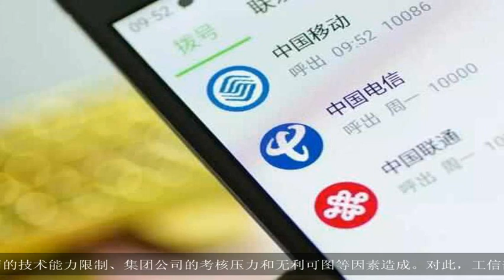三大运营商今起执行手机号异地销户：线上办理全国普及中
大家好,欢迎收看本期的历史百家.2019年已经到来，从1月1日开始要执行的新规还是很多，比如之前大家曾吐槽多次的手机异地销户服务，将正式开始执行，而工信部也是要求运营商必须即使跟进相关工作。现在，中国移动、中国联通、中国电信都表示，从2019年1月1日开始，在全国正式提供手机异地销户服务。之前用户想要销号要怎么做？之前用户想要去销号过程不是一般的繁琐，通常必须由机主本人持身份证原件回号码归属省份办理，或将本人身份证原件和委托授权书寄送给异地亲友，由亲友前往相应营业厅办理。手机异地销户服务目前是什么情况？从公布的规定来看，目前三大运营商已经开始在全国范围内试点中，推行手机号异地销户业务，不过由于新规刚开始执行，所以这项服务还不是马上就能办好的（如果要求实时办理，则需要省间系统打通，代办方营业厅可获得用户全部开户信息及实时的消费信息，但这都需要时间。）。具体来说，中国移动、中国电信的部分营业厅可以代用户申请办理异地销户，不过你需要等待几天，因为这不是当场就能办理的，而中国联通则是部分地区支持手机营业厅方式办理相关业务，而这个范围正在逐步扩大。三大运营商异地补卡、销号跟进力度其实手机号异地销户业务之前运营商已经在小范围进行，不过推进的过程很缓慢，而此番工信部出台新规，则是要求他们加速这个流程，并最终希望实现用户网上自行办理，当场生效的效果。中国移动、中国联通、中国联通都表示将尽快针对所有用户，提供线上销号、换卡补卡，同时各自对应的自有营业厅也都将全部支持异地销号、异地补卡业务。此外，三大运营商也强调，由于历史原因，各省级公司的业务支撑系统各自独立运行，之前尚未完全打通，所以不支持异地核验用户姓名、产品套餐、合约计划、账单、预存款、欠费等销户信息，而现在他们已经在加速推进这个工作了。为什么异地补卡、销号难执行？其实异地补卡、销号这应该是运营商最基本支持的服务，但是有媒体调查后发现，这个老大难的问题，主要还是通信运营商的技术能力限制、集团公司的考核压力和无利可图等因素造成。对此，工信部给出的通告也指出，异地销号难的一个原因是，需要跨区域、跨系统，对客户资料核实，而数据跨省打通存在一定的技术问题，所以前期推进比较缓慢，目前运营商已经在内部优化这个问题，所以技术上的困难基本会解决了，同时工信部也坦言，销户过程中用户业务取消、转移等流程，需要运营商花费大量人力和技术进行推进，所以就比较耗时。转自腾讯科技